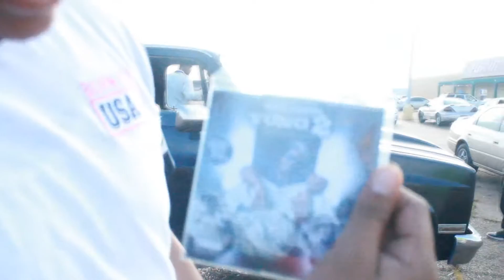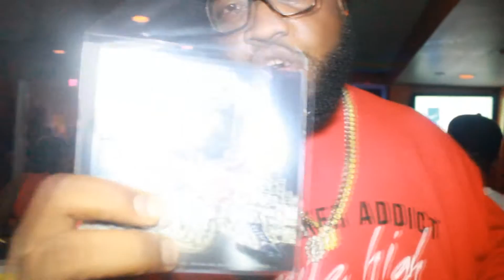We Er'Wur - Jackson, MS DAY1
A 2 day series... Tho'd Studio Ent goes to Jackson, MS campaigning @Yung2TSE mixtape "Make it Take it" hosted by Bigga Rankin...